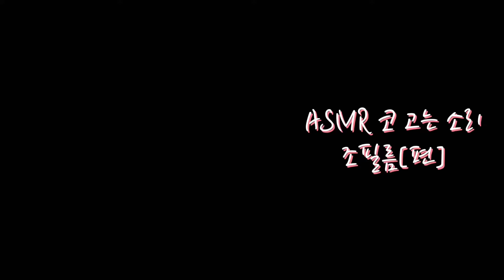ASMR 코 고는 소리 조필름[편]